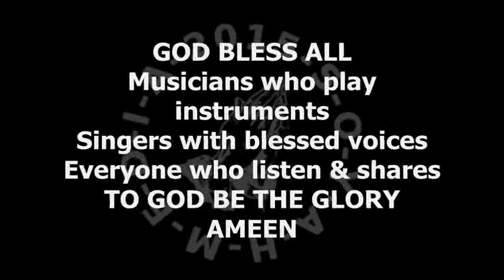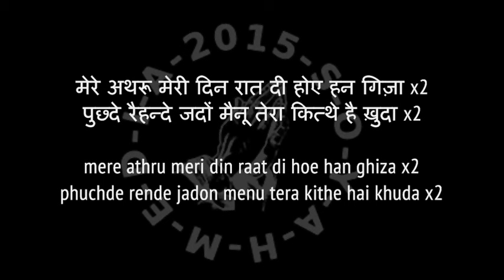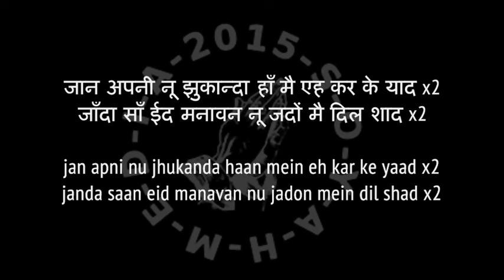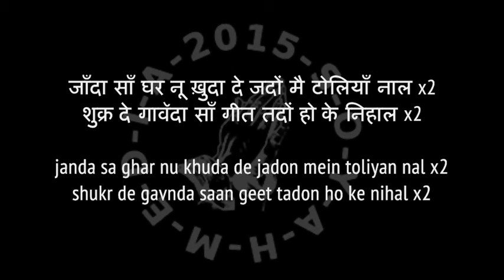Punjabi Zaboor 042 PANI DE SOTEYAN पानी दे सोतेयाँ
Praise Songs Psalms Zaboor with lyrics
TO GOD BE THE GLORY
SOYAHMEDIA Servants Of Yah Media